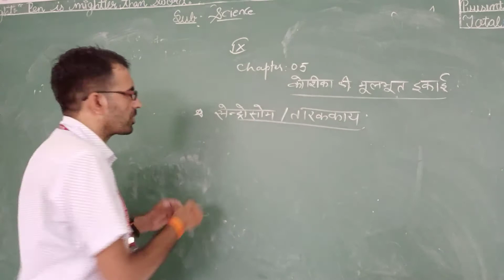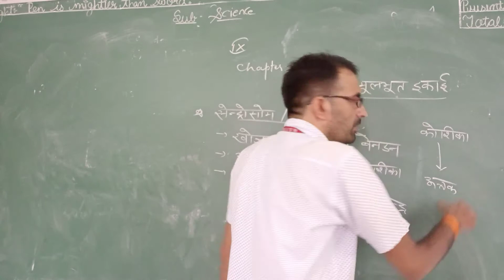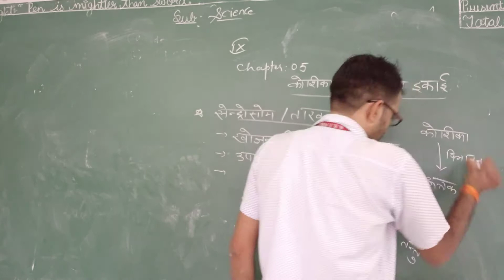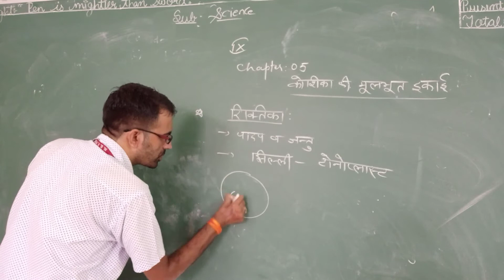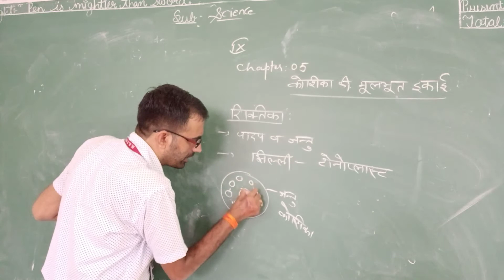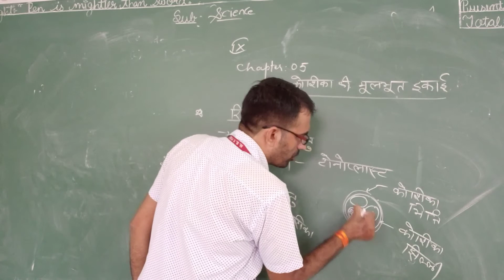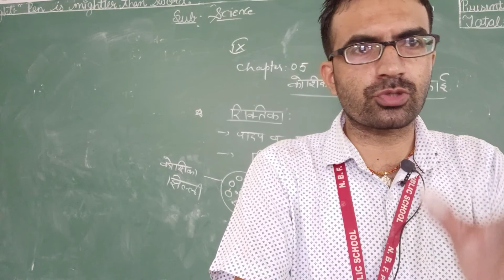Class IX science ch 5 video 5